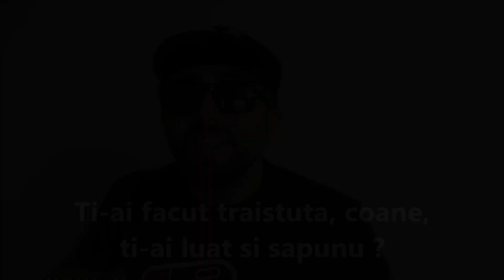Spaima Lui Dragnea - A venit Codruta - Oficial Song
A venit Codruta Kovesi - Stati pe Burta

Sustine canalul intrand in Armata Poetik. Ia-ti un grad aici

Daca ti-a placut nu uita sa te abonezi si sa apesi clopotelul pentru a nu pierde urmatoarele postari. Pana atunci, tinem legatura pe:

Sa aveti o zi frumoasa :)